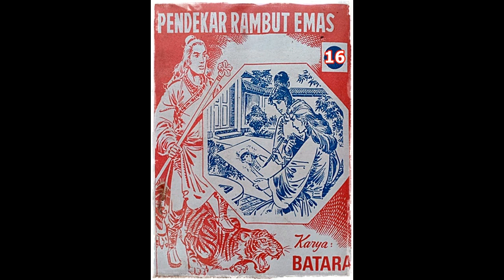Seri Cerita Silat Pendekar Rambut Emas Jilid 16